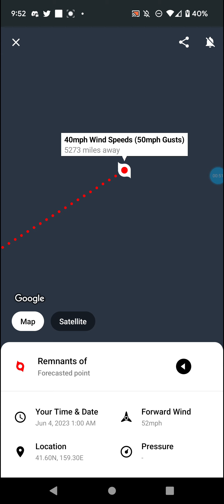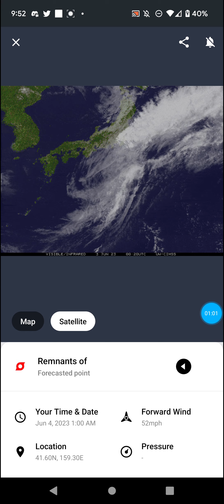Tropical Storm Mawar Approaches the Izu Islands